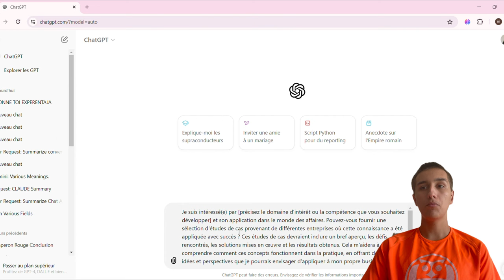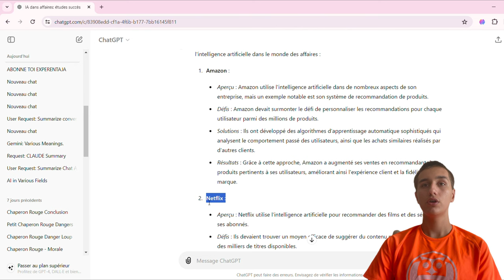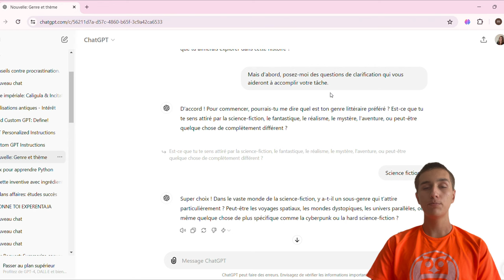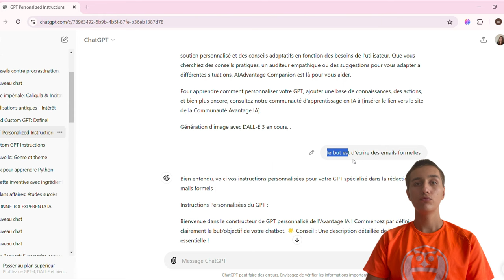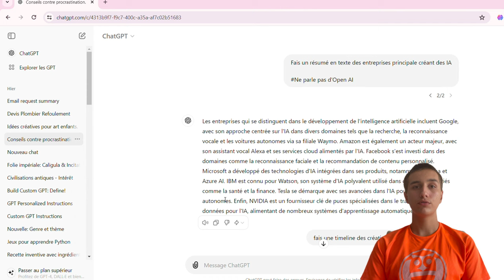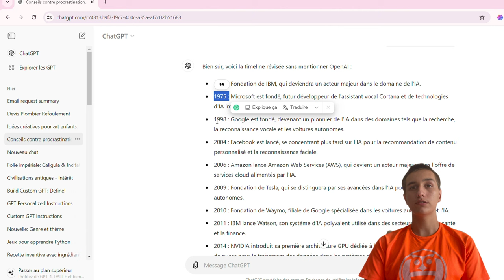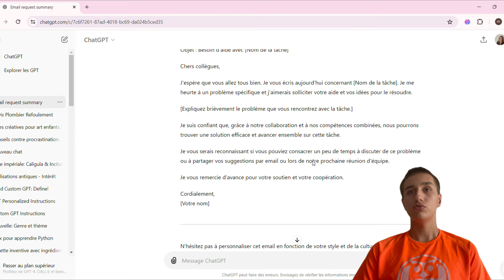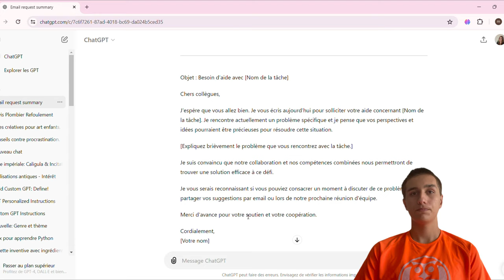5 Prompts GPT-4o que personne ne connaît !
Je vous présente 5 prompts GPT-4o que personne ne connaît pour que vous puissiez les utiliser à votre avantage.

Chapitres de la vidéo:
00:00 Introduction
01:03 1er Prompt
03:16 2ème Prompt
05:22 3ème Prompt
06:23 4ème Prompt
09:35 5ème Prompt
11:46 Conclusion